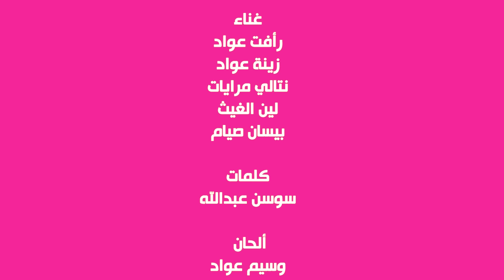أغنية يا ويلي بدون ايقاع - رأفت عواد | قناة كراميش